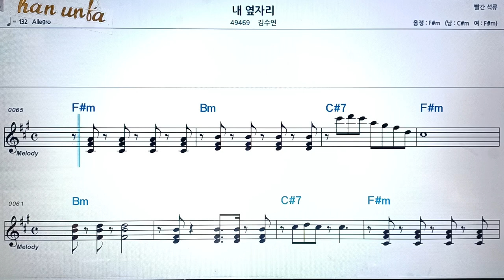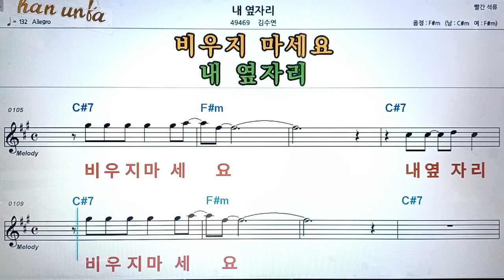내 옆자리/김수연👍노래 반주, 코드 악보,가라오케💋Karaoke*Sheet Music*Chord*MR